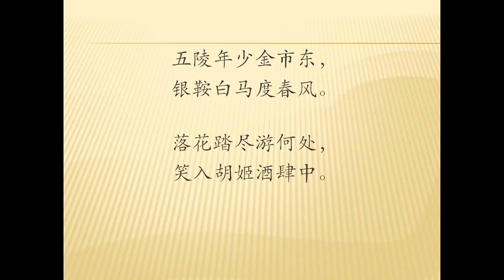全唐诗卷165 13 少年行二首 李白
落花踏尽游何处，笑入胡姬酒肆中。